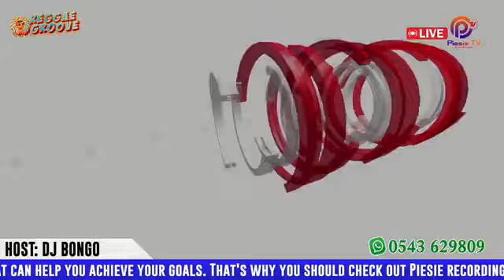REGGAE GROOVE WITH DJ BONGO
INTERESTING PROGRAM BY ALL STANDARD ALL ABOUT REGGAE MUSIC WILL MAKE YA LOVE REGGAE. TOPIC ON BOARD REAP WHAT YA SOW BY LUCKY PHILIP DUBE. QUOTE GAL 6;7 MUST WATCH